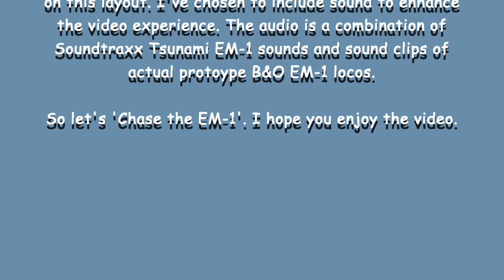CHASING THE EM 1 (HD)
This video, created on my SV&GS layout, focuses on the new N scale 2-8-8-4 EM-1 steam locomotive by Bachmann. It's DC/DCC equipped and is seen here running in DC mode. I've augmented the video by adding audio clips. Soundtraxx Tsunami sound of the HO version of the EM-1 and actual prototype sound clips were used for the audio tracks.